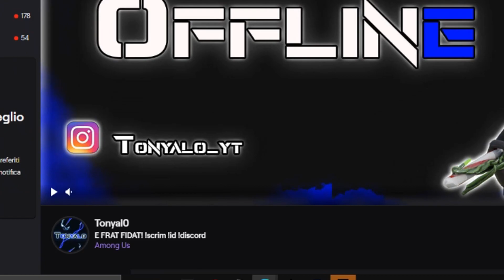Fatal Tony | Highlights #5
MI RACCOMANDO CONDIVIDETE PER FARLO CONOSCERE
AI VOSTRI AMICI COSI FACENDO MI AIUTERETE A CRESCERE ESSENDO DIFFICILE IL GIORNO D'OGGI =)
ID EPIC: Fatal Tony

 CPU: intel i7-12700KF -RAM 16 GB CORSAIR 3600MHZ - RTX 3080 AORUS XTREME 10GB - SCHEDA MADRE TUF Gaming Z690-PLUS D4 - SSD 250 SABRENT - HHD 1T - DISSIPATORE A LIQUIDO DEEP COOL 360 CASTLE RGB.

PER REGISTRARE USO STREAMLABS OBS
MICROFONO:KLIM USB
WEBCAM: LOGITECH C920

Vi ringrazio anticipatamente e grazie per il supporto =D
tag: fortnite ita minecraft tonyalo tonyal0 bedwars survival 1.14 fortnite live